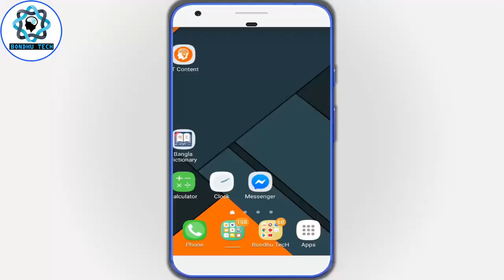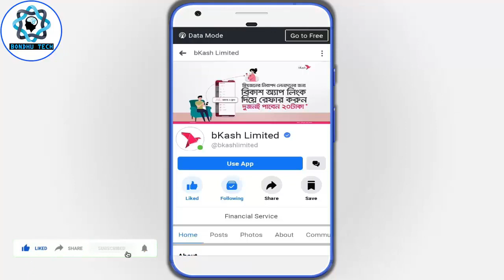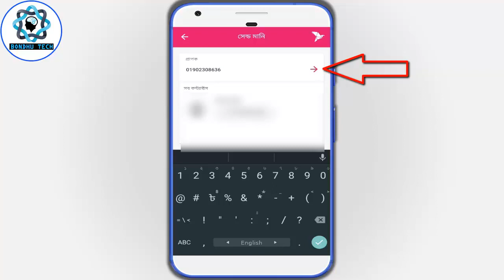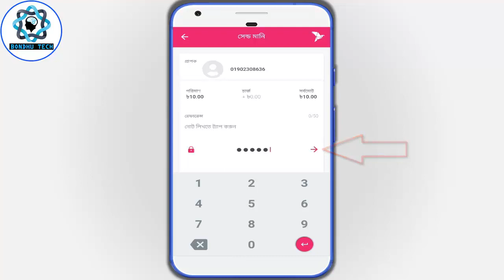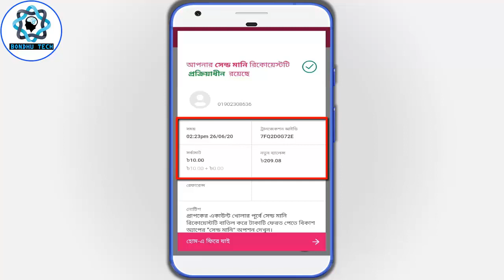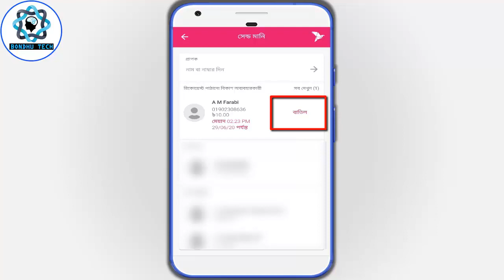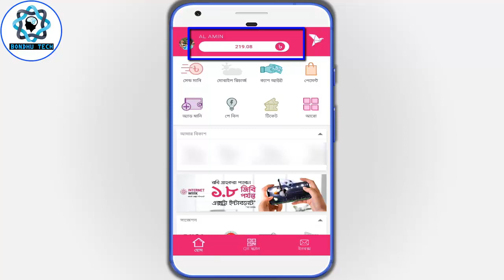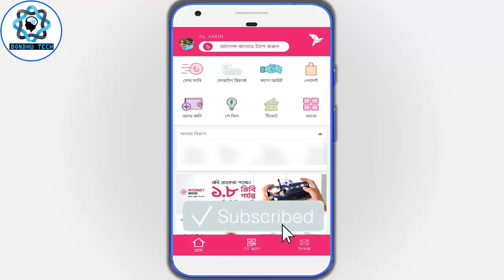bKash New Update 2020 | How To Back Money From bKash | ভুল নাম্বারে টাকা চলে গেলে ফিরিয়ে আনার উপায় 😄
Today I'll show how to get back money from bkash wrong number. bkash new send money back system 2020.

In this video I have tried to show bkash new app update 2020. How to get money back from wrong bkash number. So, I hope you can fully understand by watching the video & enjoy
how to back money from bkash
bkash app update 2020
how to get money back from wrong bkash number
bkash problem solution get money back
bkash money back
bkash send money back
bkash update news

Related tags-
how to back money bkash
bkash app
new bkash app
bkash
bkash app
bkash new apps
bkash new update 2020
bkash vul number send money
bkash problem solve
bkash problem solution get money back from wrong number
ভুল নাম্বারে বিকাশ
bkash money back
vul number er taka ferot anbo kivabe
bkash new updates
ভুল নাম্বারে বিকাশে টাকা চলে গেলে কি করব
ভুলে পাঠানো টাকা ফেরত বিকাশ
ভুল নাম্বারে সেন্ড মানি বিকাশ সমাধান
বিকাশে ভুল নাম্বারে টাকা চলে গেলে ফিরিয়ে আনার উপায়
how to get money back
how to get back money from bkash
how to get money back from wrong bkash
bkash new app
bkash app registration bonus 2020
new bkash app
bkash refer bonus
bkash new offer
বিকাশ অফার 2020
bkash
bkash update news
bkash update
bkash update offer
bkash update offer 2020
update bkash app
বিকাশ আপডেট
বিকাশ আপডেট নিউজ
বিকাশ নিউ আপডেট
বিকাশের নতুন আপডেট
নতুন বিকাশ অ্যাপ
বিকাশ সেন্ড মানি ফেরত
বিকাশ সেন্ড মানি
বিকাশ টাকা ফেরত
বিকাশ টাকা ফিরে পাবার উপায়
bkash new offer 2020
bKash new update
bkash offer
bkash refer bonus
বিকাশ অফার
bkash offer 2020
bkash bonus
bkash refer bonus
bondhu tech
বন্ধু টেক